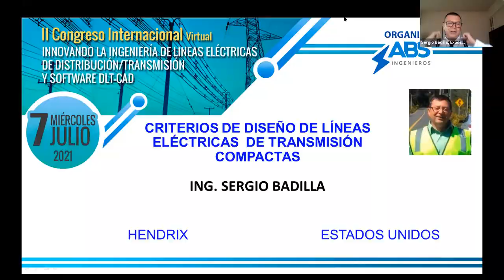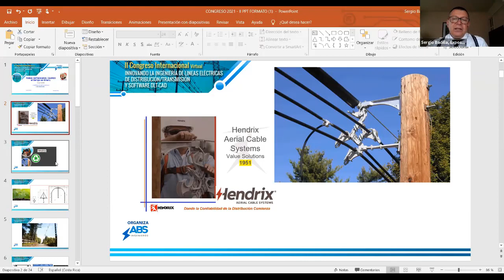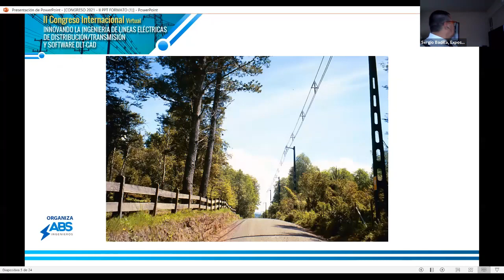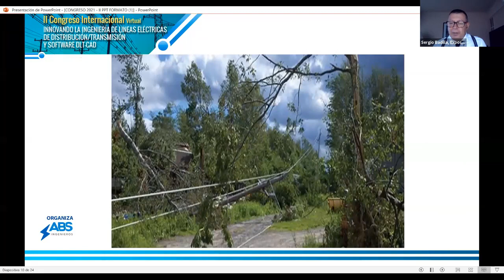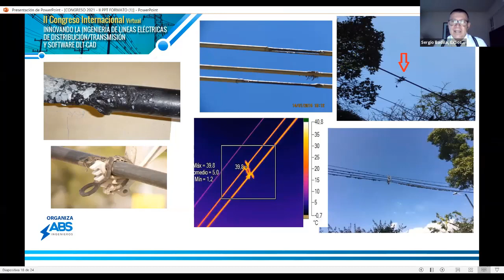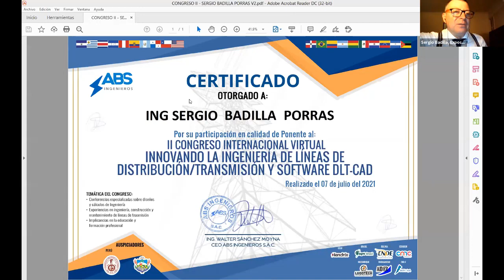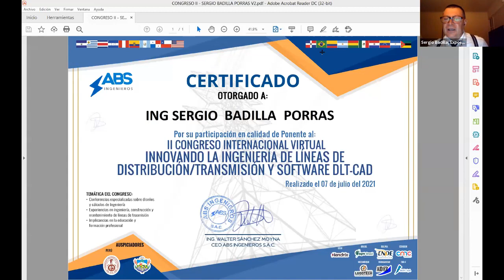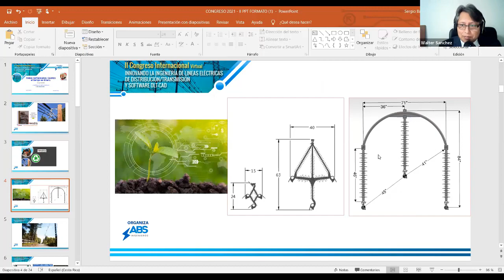Ing. Sergio Badilla: Criterios de Diseño de Líneas eléctricas de transmisión Compactas (11/12)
Criterios de Diseño de Líneas eléctricas de transmisión Compactas
Ing. Sergio Badilla